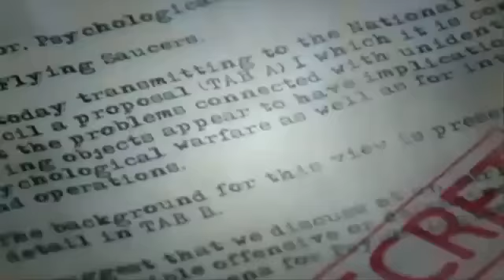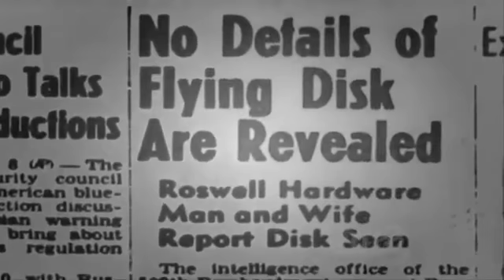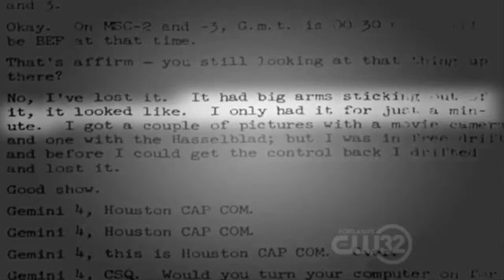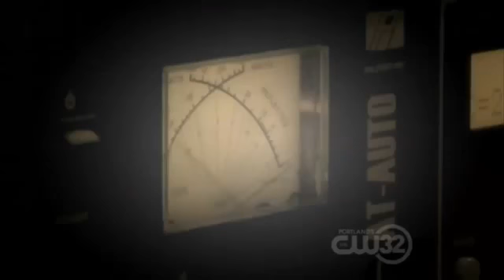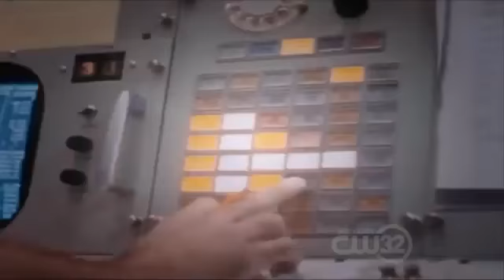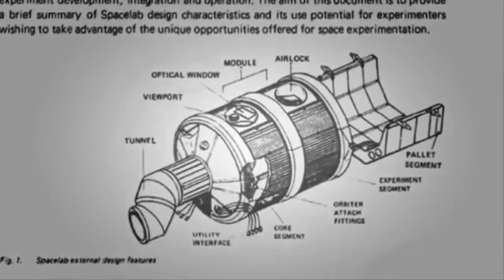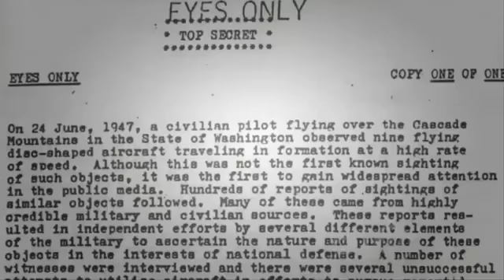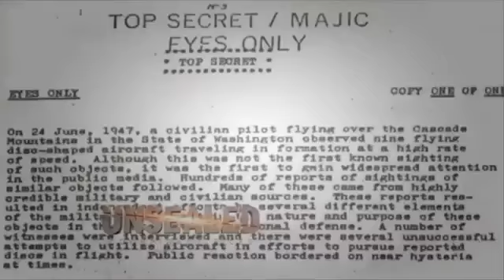Unsealed Alien Files - Aliens on the Moon